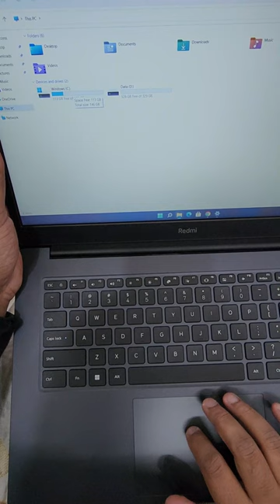MI REDMIBOOK 15 PRO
REDMIBOOK 15 PRO

SKYVIK TYPE A to C

SKYVIK TYPE C to C

SUP 400 IN 1 GAME

ZUNPULSE SMART PLUG 10A

JBL GO 2

AMBRANE POWER BANK

AMBRANE EARPHONES

MI 4A GIGABIT ROUTER

BOTTLE CORK LIGHTS

ZUNPULSE HEATER

FLIX MOBILE CHARGER

SOLIMO MOBILE STAND

FLYNGO KNIFE SHARPNER

AGARO ELECTRIC KETTLE

GIZGA USB HUB 4 IN 1

GIZGA USB HUB 5 IN 1

PTRON MINI BT SPEAKER

AMBRANCE 3IN1 CABLE

MI MINI BAGPACK

PORTONICS USB CHARGING STATION

GORDREJ AER MATIC

STARS NIGHT LIGHT